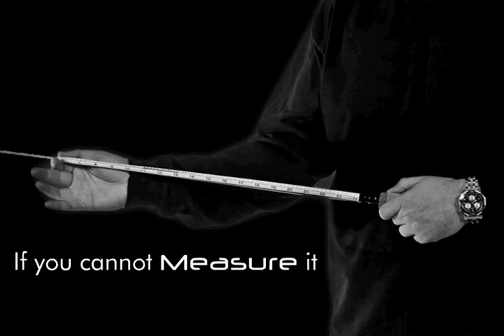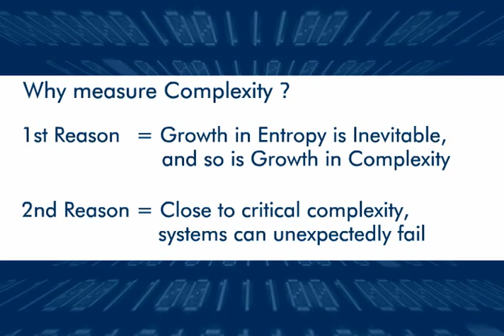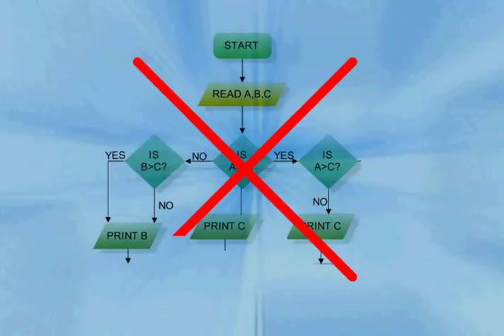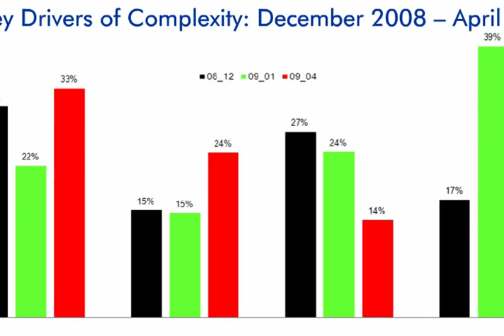Quantitative Complexity Management - A Global First from Ontonix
Ontonix - is the World's first company to have developed a rational and practical means of measuring complexity and making it available in management, decision-making and design.

Excessive complexity is THE source of risk. Therefore, complexity management is a new and advanced form of risk management. A technology for the 21-st century.